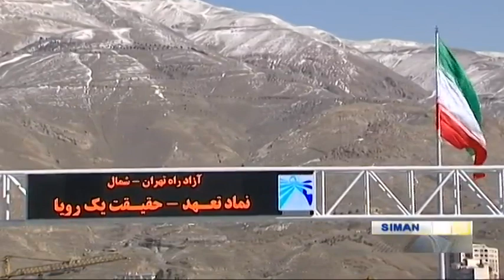Iran President Rohani Tehran to North freeway opening ceremony, phase one آزادراه تهران به شمال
Hemat expressway (بزرگراه همت) Geo coordinate
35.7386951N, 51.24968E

Shahrestanak city (شهرستانك) Geo coordinate
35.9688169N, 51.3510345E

Iran's Minister of Roads and Urban Development praised indigenous engineers' task making commuting Tehran-North country آزادراه تهران شمال much easier as they were replaced five years ago after foreign contractors were expelled from the project making the progress from 18% to 100%.

At the beginning of the ceremony, Parviz Fattah پرويز فتاح, the head of the Mostazafan Foundation بنياد مستضعفان and Mohammad Eslami محمد اسلامي Minister of Roads and Urban Development, delivered their speech.

Mohammad Eslami Minister of Roads and Urban Development by praising the government's support of the project said that commuting to the North of Iran was tough but now this freeway has made it easier and faster to do so.

"50 percent of the investment has been undertaken by the government which managed it perfectly well beyond its duty and 50 percent met by the Foundation. We all hope to continue the rest of the project at least half of it during this government in office." Eslami underscored.

"It also shortens the way, and 85 million liter fuels are lessened per year. We are also trying to remove the danger and property damage in the villages. 732 KM highways have been added to the country during the current government", the minister highlighted.

Fatah said at the beginning of Rohani's government 17% of the project was completed but now it has been completed thoroughly.

The Tehran-North Freeway is perhaps one of the most notorious projects in Iran, as it is above 20 years in under the construction. It also is a mega project consists of four phases spanning 121 km in total.

The phases 2 and 3 of the freeway, with 30 percent of physical development, are still under construction. These two phases pass through mountainous terrain, are not easily accessible and will take longer to complete.

The phase 4, which is 20 kilometers long and connects Marzanabad مرزن آباد in Kelardasht district بخش كلاردشت to Chalous چالوس (both in Mazandaran province استان مازندران), was inaugurated in March 2014.

Iran President Rohani Tehran to the North of country freeway official opening ceremony, phase one
گشايش رسمي بخش نخست آزادراه تهران به شمال كشور رئيس جمهور روحاني ايران